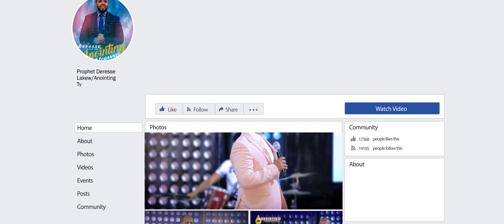የ እግዚአብሔር ሴት በ ጉባኤው ከባድ ነገር ተናገረች...BY WOMEN OF GOD SARA ABDURAHEM